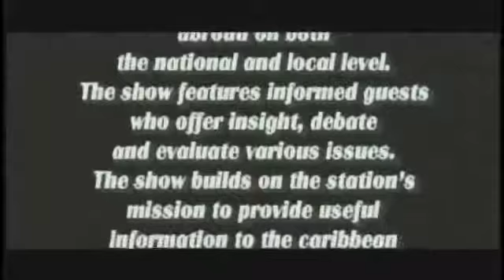Beyond Focus TV - Sandra Small Interview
In 2013, I was interviewed by BCAT TV.  BCAT TV is a network part of BRIC, a leading arts and media institution anchored in Downtown Brooklyn whose work spans contemporary visual and performing arts, media, and civic action.

For over forty years, the BRIC  institution has shaped Brooklyn's cultural and media landscape by presenting and incubating artists, creators, students, and media makers. As a creative catalyst for the community, BRIC ignites learning in people of all ages and centralize diverse voices that take risks and drive culture forward. BRIC is building Brooklyn's creative future.

BCAT is a part of BRICS network and is an internet and cable television station in Brooklyn, New York, United States, providing Public Access Community shows. This channel produces and broadcasts Ethnic programming designed to interest Brooklyn residents whose origins are from outside the United States. This particular show was entitled, Beyond Focus.  We are taking a blast from the past.  If this show they got deep with me  as I shared what I was doing at the time and where I was going.  Looks like I am still on the path :0)

Please check out for opportunities for artists, creators, students, and media makers and more.

Creativity,
Sandra Small